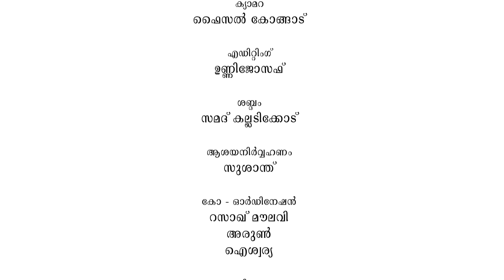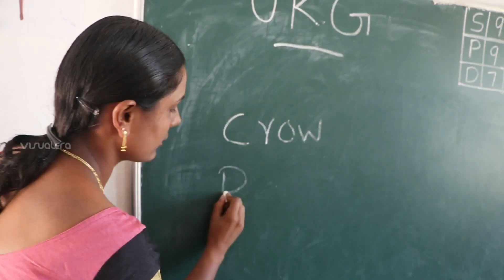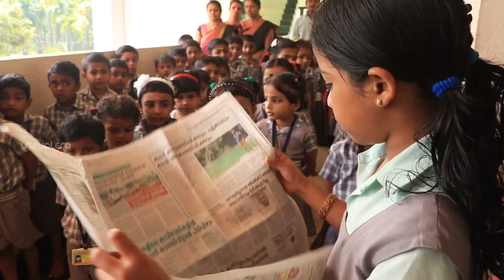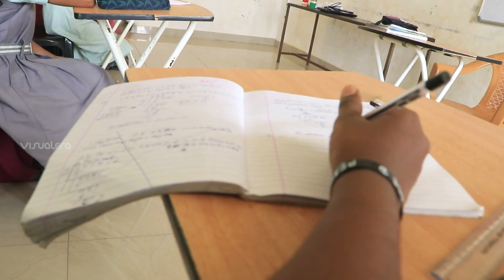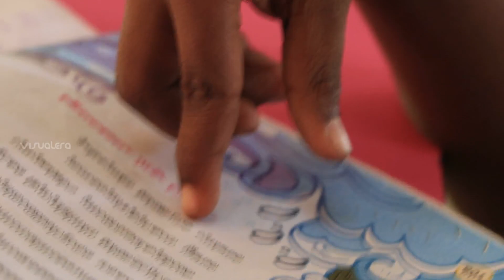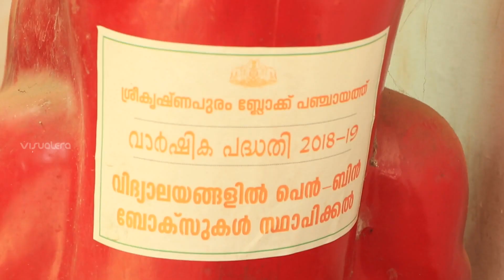ഇതളുകൾ ITHALUKAL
( Alps Vettekkara Documentary )